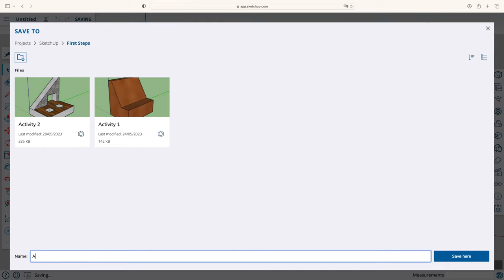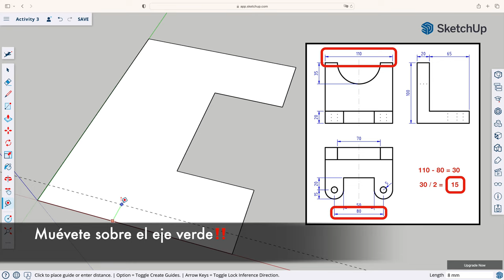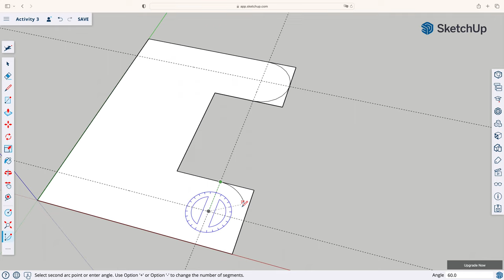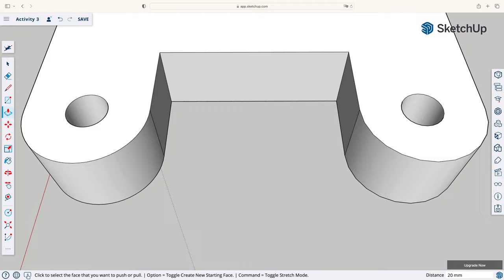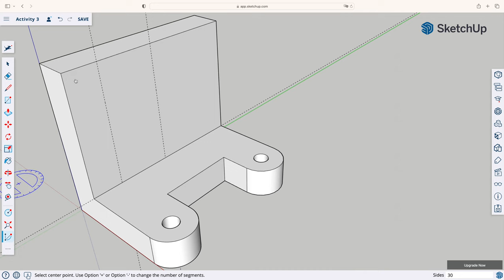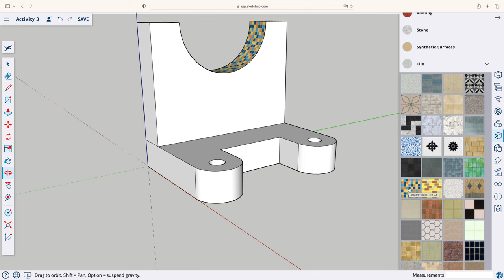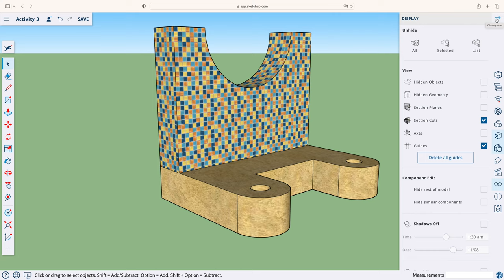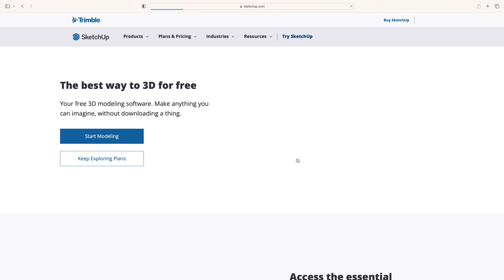SketchUp para Principiantes | Primeros pasos | Actividad 3 (de 5)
SketchUp es fácil si sabes cómo. De eso trata esta serie de tutoriales: de ayudarte a dar tus primeros pasos en este programa en línea de diseño en 3D.
Capítulos:
00:00 Intro
00:16 Pasos previos
01:07 Dibujar la base
06:16 Dibujar el muro
08:08 Escalar la figura
08:44 Añadir materiales
10:29 Aplicar estilo
11:05 Crear animación
12:49 Salir
13:26 Próximo modelo 3D